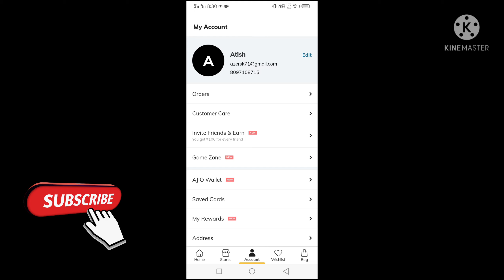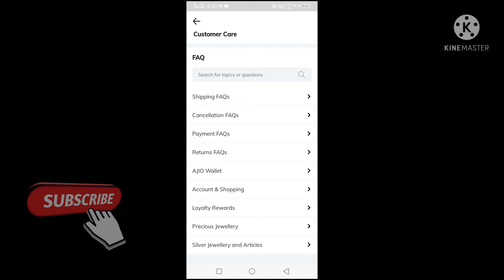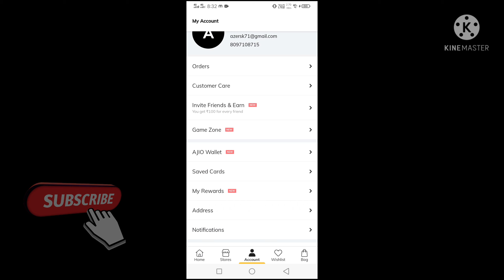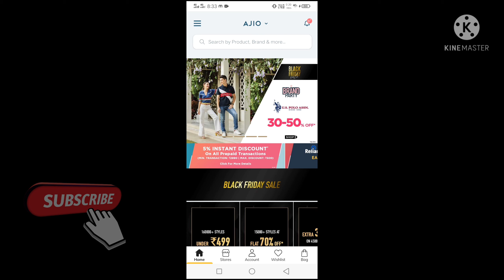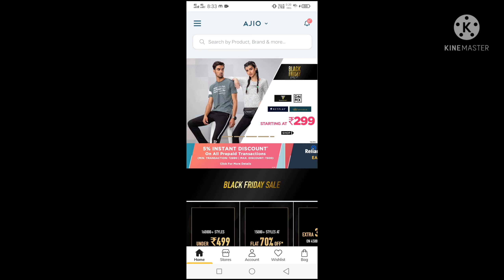how to cancel exchange order in ajio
in this video i am talk about how to cancel exchange order in ajio